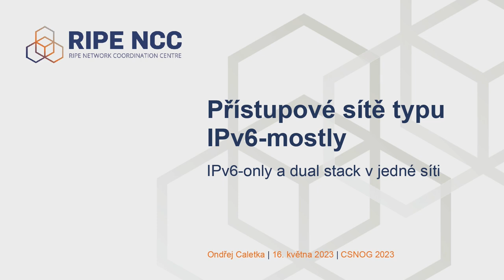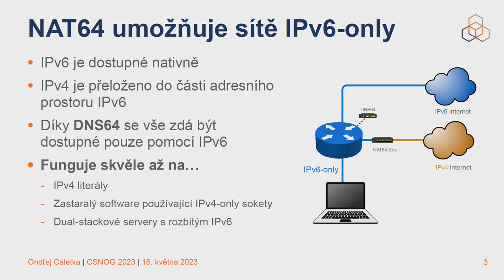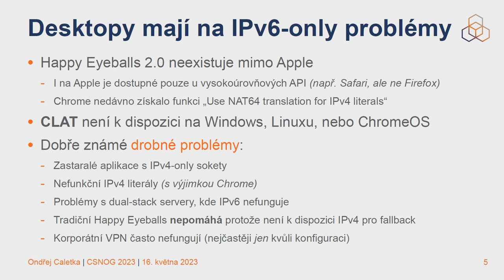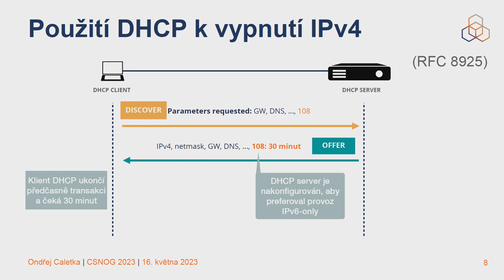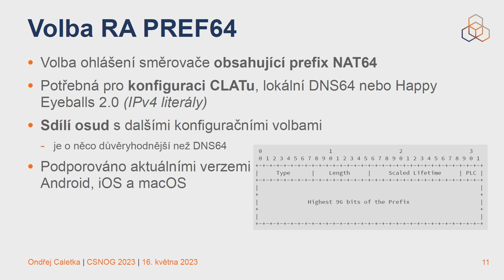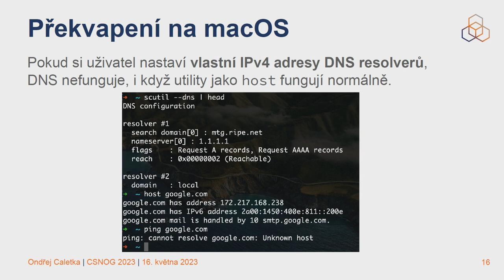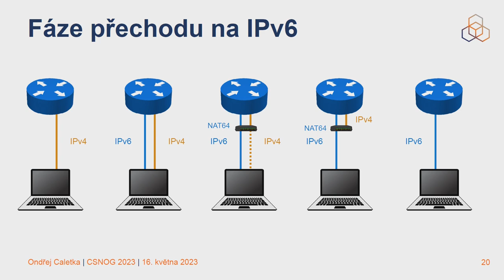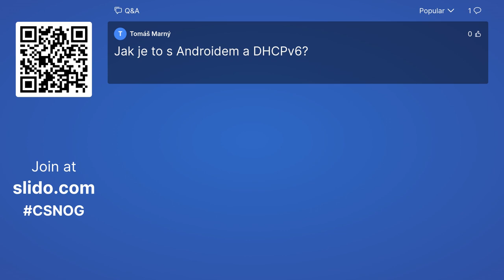Deploying IPv6-mostly networks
Ondřej Caletka | RIPE NCC

Despite IPv4 being depleted for years, it is still used for the most of the Internet traffic. IPv6-only operation is available only for modern and mobile devices. IPv6-mostly is a new concept of access networks that support IPv6-only operation for modern devices while keeping dual-stack support for legacy devices. It can be used as a way forward in cutting dependency on IPv4.